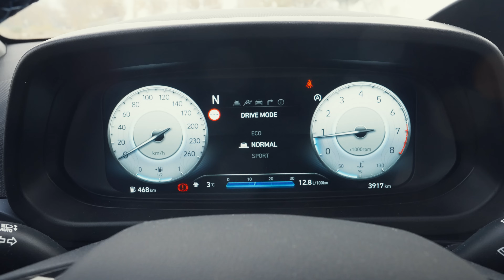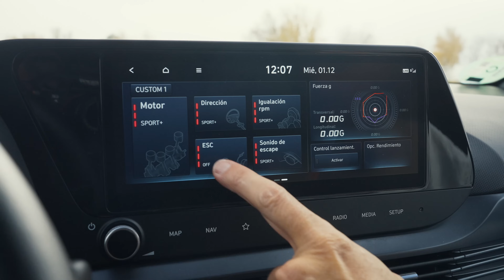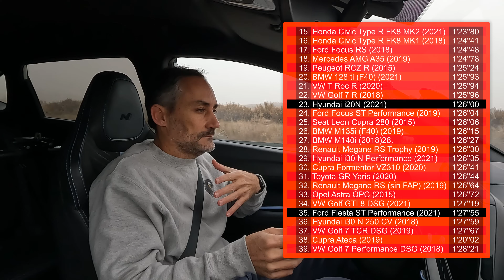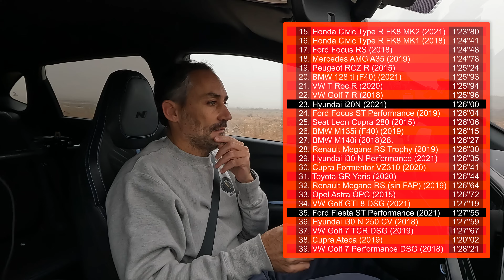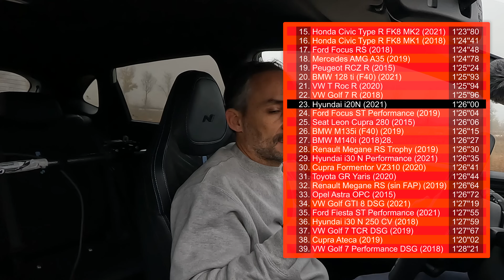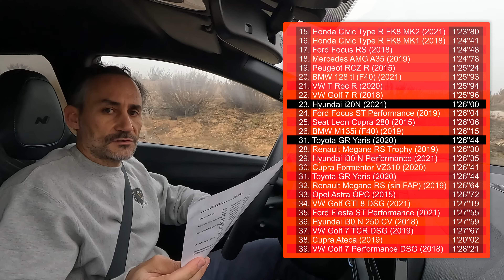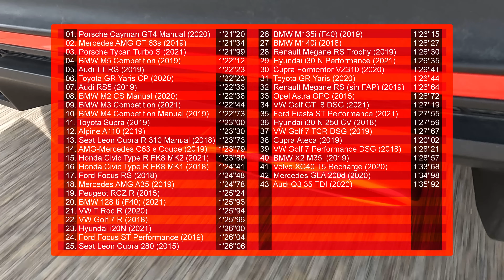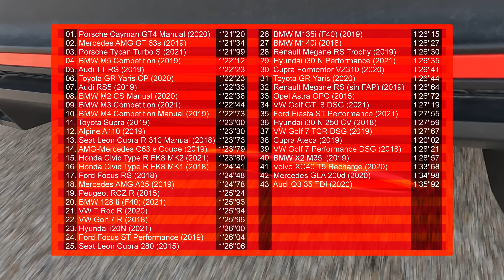Review Hyundai I20N: Dani Cuadrado prueba en circuito el mejor tracción delantera de su segmento.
¿Es el Hyundai I20N el mejor tracción delantera? El Hyundai i20N se ha sometido a nuestro test en circuito con el habitual análisis de prueba a fondo de Dani Cuadrado. El resultado ha sido más sorprendente de lo esperado, ya que el nuevo i20N ha superado primera review marcando la vuelta más rápida de su categoría, y demuestra así que es un hothatch muy a tener en cuenta.

Aquí puedes leer la review completa del nuevo Hyundai I20N con la ficha técnica

La sudadera que ves en el video, ambientada en la cultura del Automóvil, es de Cars&PizzaClub y la encontraras

TIMING DEL VÍDEO:
0:00 Inicio
00:33 Interior Hyundai i20N
04:11 Exterior Hyundai i20N
06:12 Maletero Hyundai i20N, Ford Fiesta ST y VW Polo
06:34 Vuelta rápida Ford Fiesta ST Performance
08:03 Vuelta rápida Hyundai i20N
09:45 Análisis vuelta rápida Hyundai i20N
13:43 Motor Hyundai i20N
14:35 Comportamiento en curva Hyundai i20N
15:46 Conclusión prueba Hyundai i20N
17:15 Precio Hyundai i20N
18:30 Tabla general de tiempos en circuito